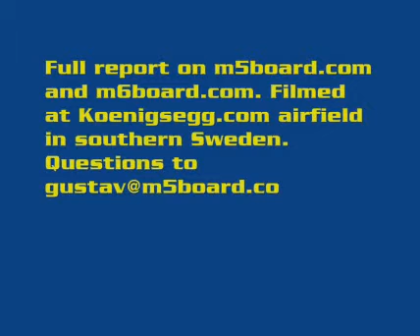m6board.com presents: BMW M6 standard races a Lamb